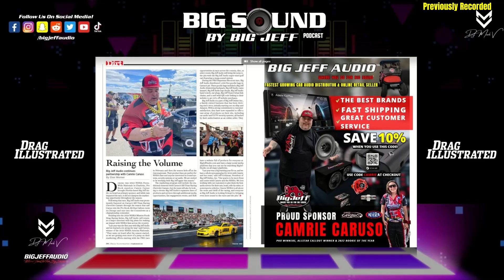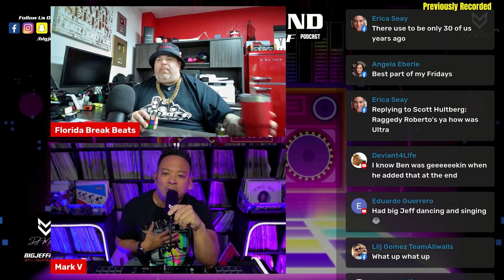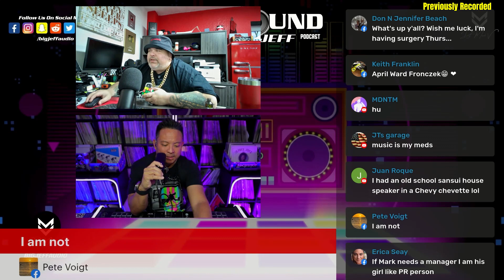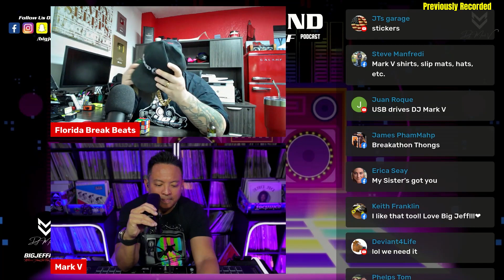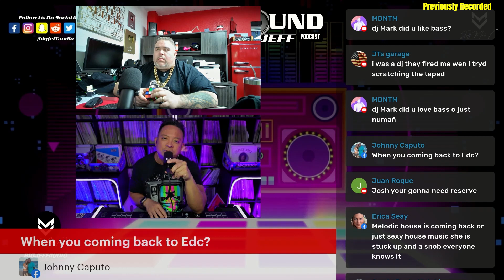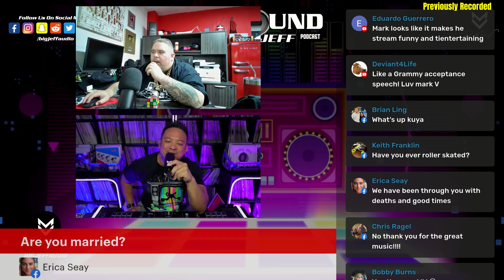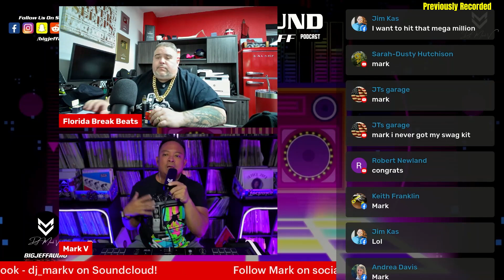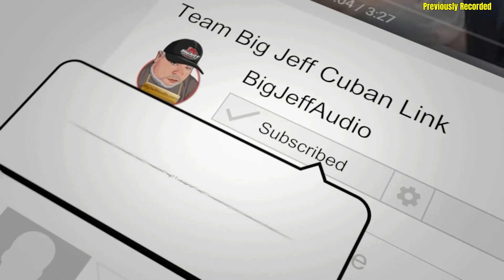Replay Ep 45 Big Sound By Big Jeff Podcast with DJ Mark V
What a night it was! Episode 45 brought the heat and left us feeling energized! 🔥 DJ Mark V rocked the house with his infectious energy, making it an unforgettable experience! But that's not all - Big Jeff dropped some serious knowledge, giving us an inside scoop on DJ Mark V's journey!

Tune in every Friday from 2pm to 4pm on Facebook for DJ Mark V's electrifying live streams that'll get your heart pumping and your feet moving! You won't want to miss out on the action! 🎶

🏆 Plus, we announced the lucky winners of the XS Power and AudioControl giveaways! Did you participate? Head over to find out if you're one of the lucky winners! Don't miss your chance to score some awesome prizes!

Get ready for a wild ride and join the party - it's going to be epic! 💃🕺